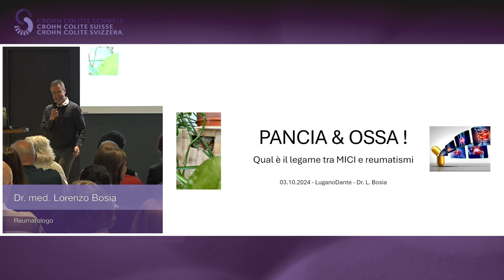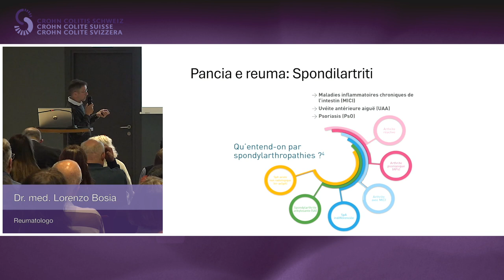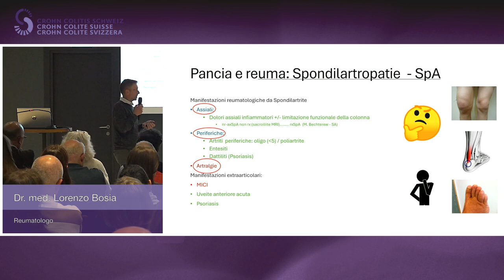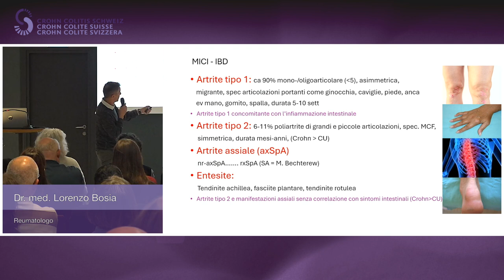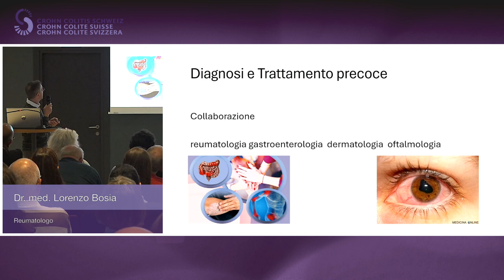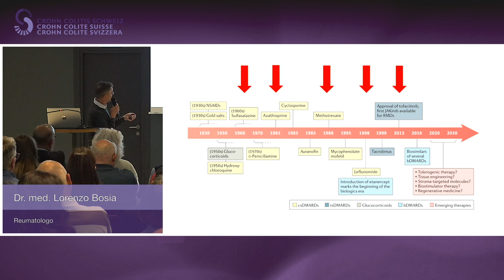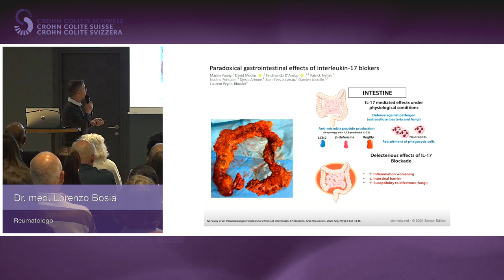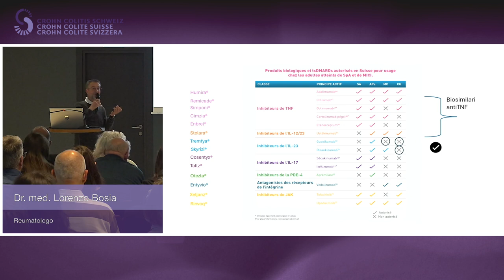Incotro Medici Pazienti_3.10.2024_03_Dr. med. Lorenzo Bosia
Pancia e ossa! Qual è il legame tra le MICI e reumatismi?